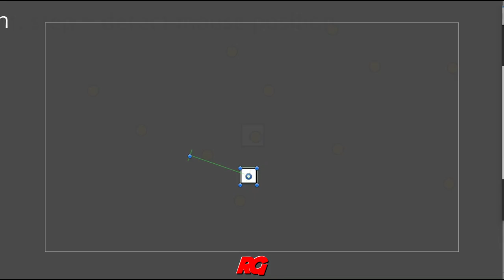GRAPPLING GUN in 3 steps in Unity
How to make grappling gun in Unity 2D in 3 steps?